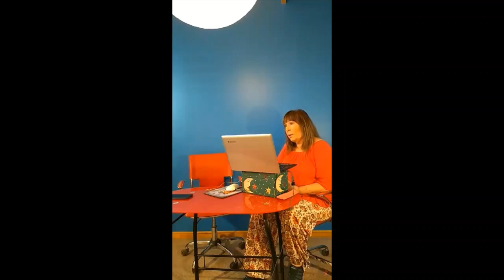Estrategias del nuevo tiempo, tercera parte. Encuentro en lo invisible. (13/11/19)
Profundizaremos nuestras estrategias de preparación para apoyar la instauración del Nuevo Mundo bajo la frecuencia AMOR y su victoria. Amigos pinealistas,  haremos un ejercicio importante.

Conoce nuestras Actividades: FresiaCastro.cl